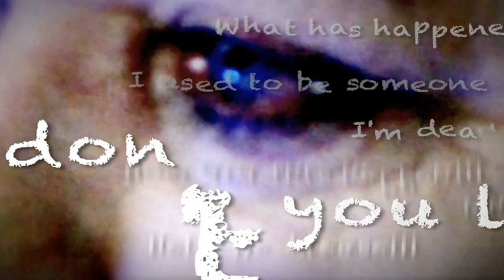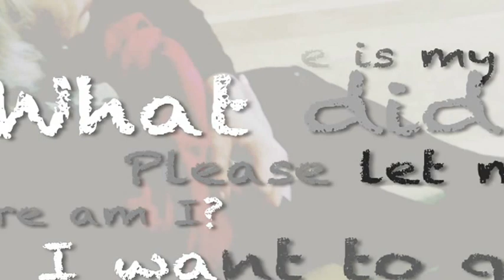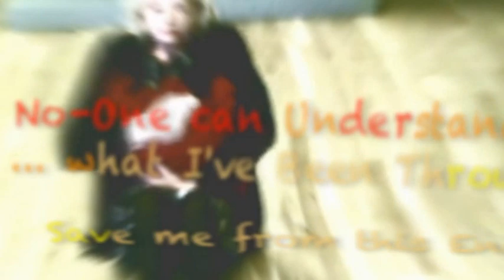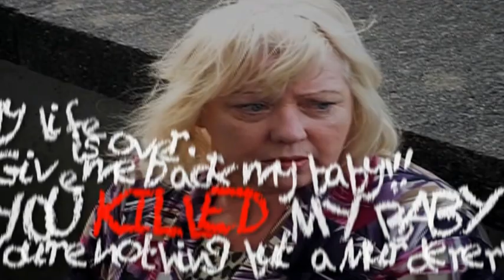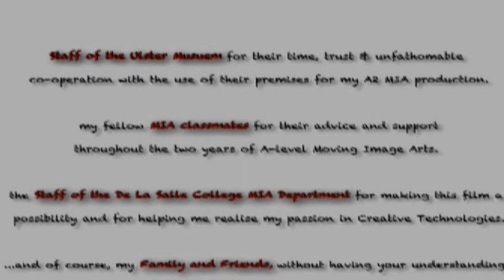Taken... [an A2 MIA Short Film]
Brandon McCann's A2 Moving Image Arts Final Short Film:

One mother's journey through a museum ends in a twist of fate. However, the only way to discover what happened to her is to return to where it all began. As events unravel the tragedy of Caroline may not be all it seems... did she lose just her baby... or perhaps, did she lose her mind?

Written, Directed, Edited & Produced by Brandon McCann under the guidance of De La Salle College's Art Department. Recorded in the Ulster Museum in Belfast, Northern Ireland.

Staring:
Brenda Corrigan as 'Caroline Bates'
Adam Corrigan as 'The Child'
Jennifer Dolan as 'The Enchantress'
Ciara Corrigan as 'The Nurse'